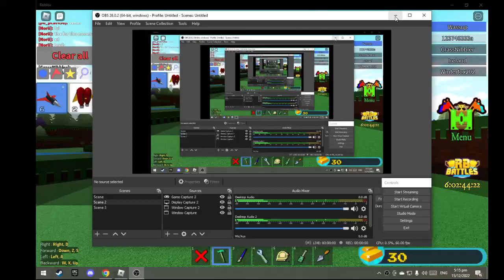Build a Boat For Treasure Working Legs!